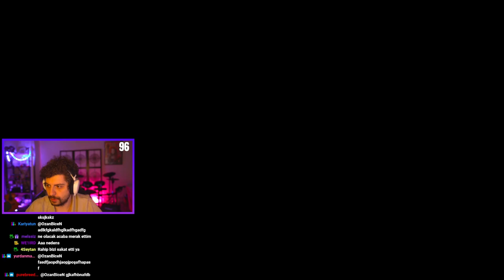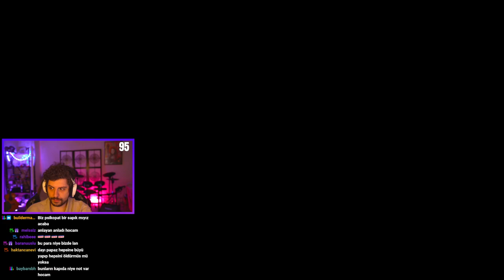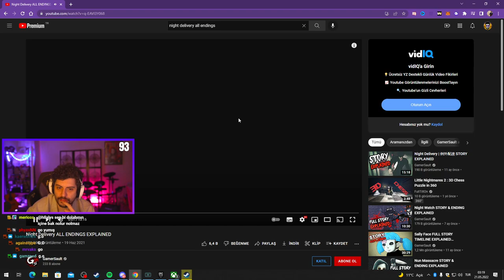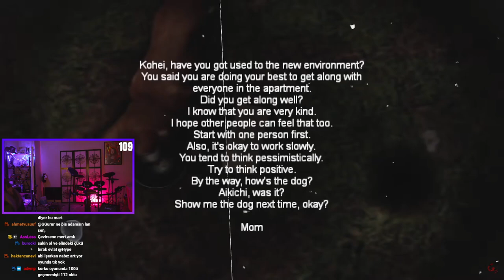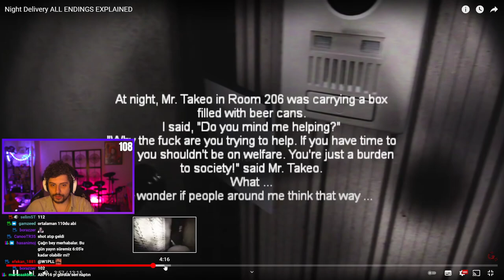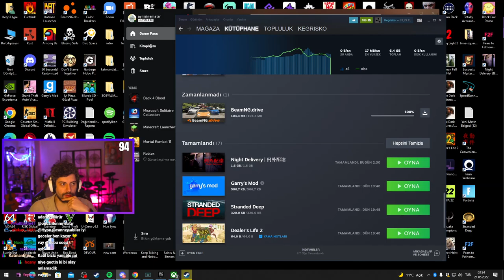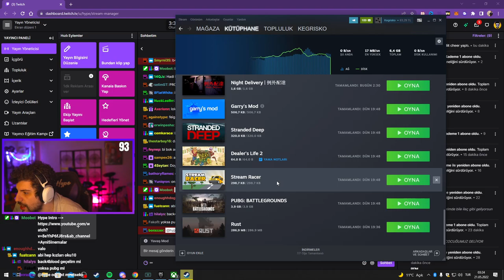HYPE | KALP RİTMİ ÖLÇER İLE KORKU OYUNU OYNUYORUZ! | EKİP İLE NİGHT DELİVERY